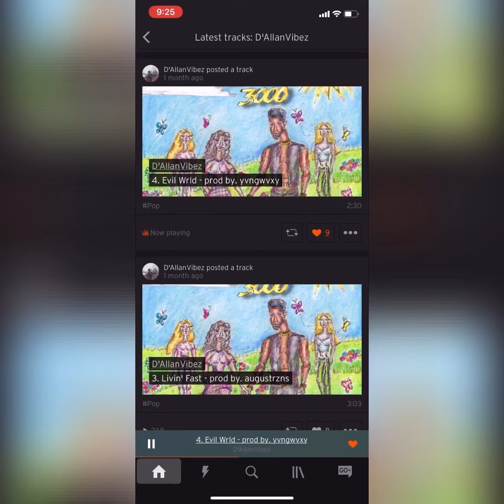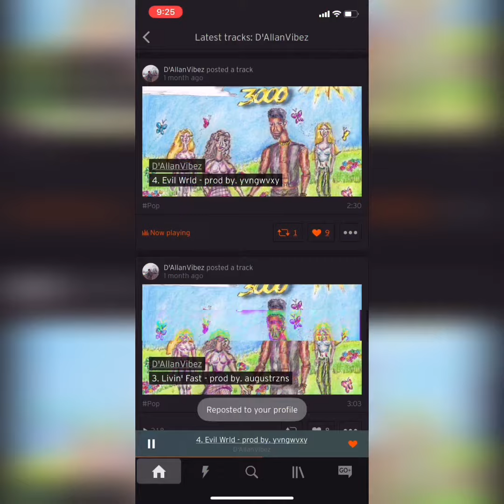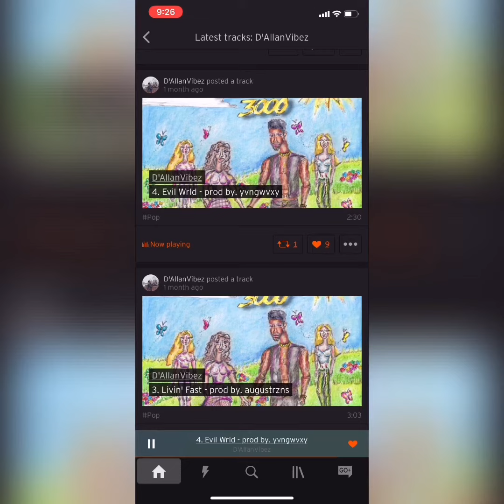Evil world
Song By: D’allanvibez 🧑🏾‍🎤